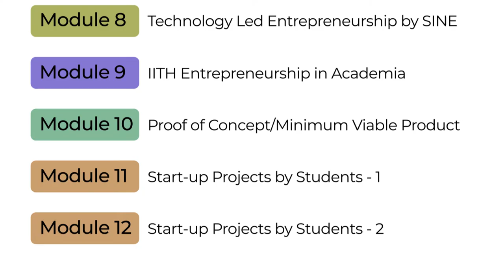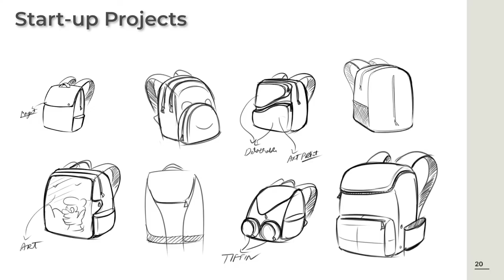Course Introduction - Understanding Incubation and Entrepreneurship